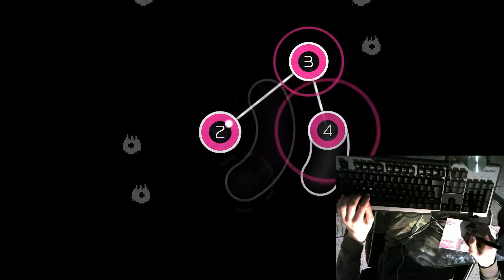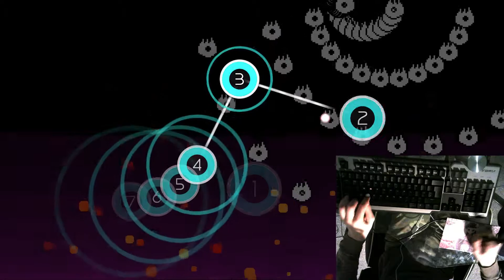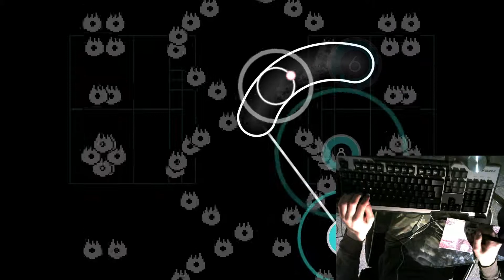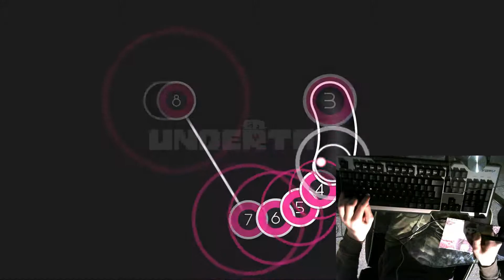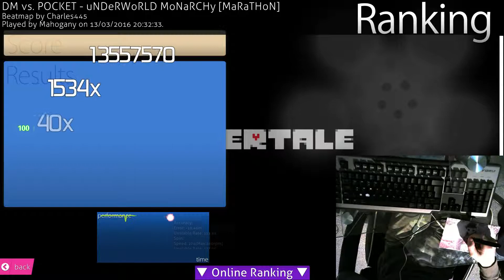uNDeRWoRLD MoNaRCHy [Liveplay+Storyboard]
I should get more score for playing with distracting SB

Indirect Undertale spoilers beware

also tfw how the hell did I even get an unsubmitted version